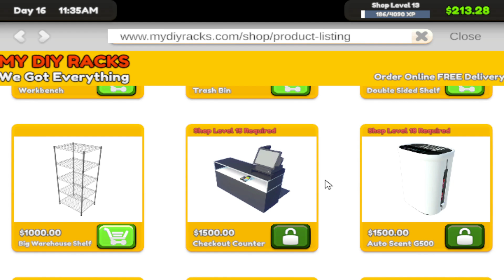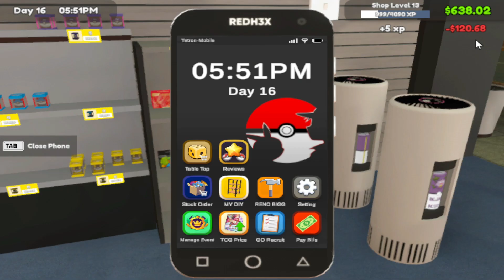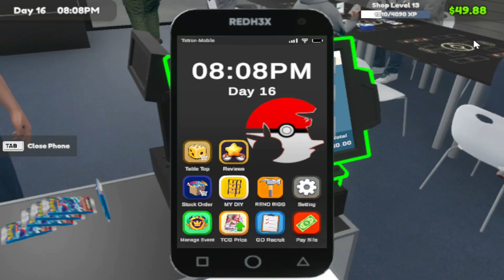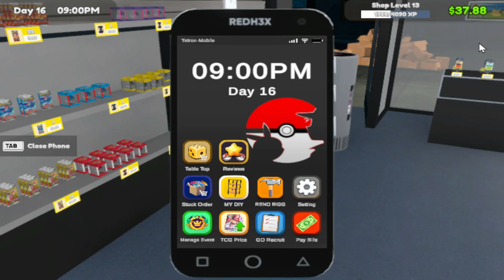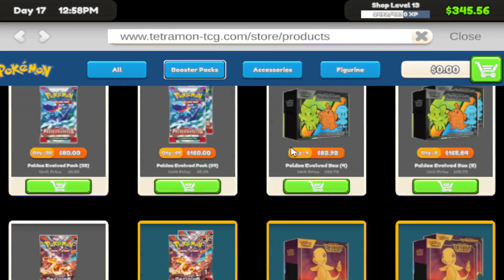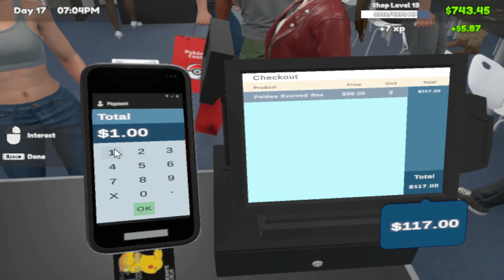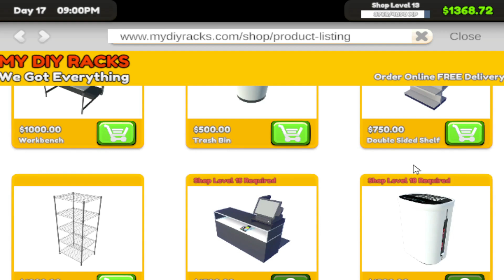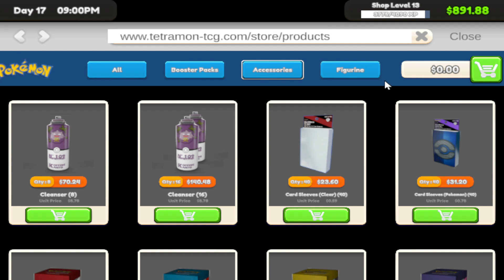We're BANKRUPT! • Pokemon TCG Card Shop Simulator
LETS BUILD THE BEST POKEMON TCG STORE OUT THERE!!!